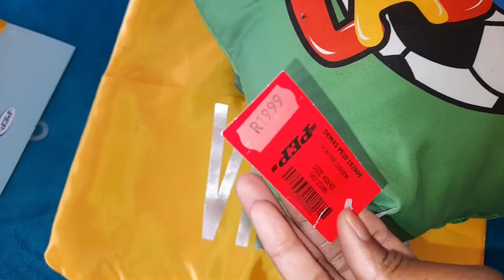DIY Bed Base Cover | Reupholstered bed base | PepHome Bedding | 2021 | SOUTH AFRICAN YOUTUBER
💜Open me⬇💜